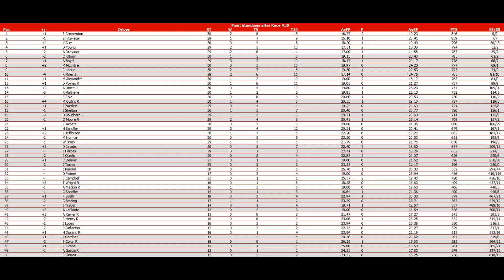//NNSCRA// Marvel Studios Cup Series | S9 | Race 30 | Sprite Challenge at Lime Rock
With 29 races in the books and 7 races left in the season, we head to Lime Rock Park for the Sprite Challenge. Who will win? Watch and find out!